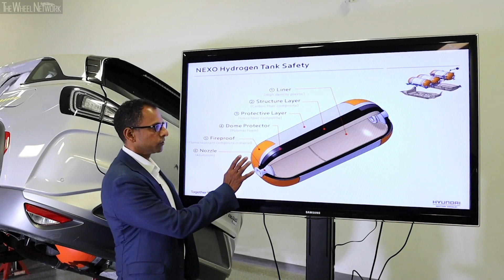Hyundai Nexo Hydrogen Fuel Cell Vehicle IIHS Crash Test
The 2019 Hyundai NEXO hydrogen fuel cell electric SUV has earned a TOP SAFETY PICK+ award from the Insurance Institute for Highway Safety (IIHS) for vehicles built after June 2019. The NEXO, which is only available in California, is the first such hydrogen fuel cell vehicle that IIHS has tested. A vehicle such as NEXO would not normally be included in the IIHS routine test schedule, but Hyundai nominated its own NEXO for early testing. Evaluating the NEXO was also beneficial to IIHS, by offering its first early opportunity to evaluate a hydrogen fuel cell vehicle.

To qualify for a 2019 TOP SAFETY PICK+ award, a vehicle must earn good ratings in the driver-side small overlap front, passenger-side small overlap front, moderate overlap front, side, roof strength and head restraint tests. It also needs an advanced or superior rating for front crash prevention and a good headlight rating. The NEXO, a midsize premium SUV, has good ratings in all six crashworthiness tests.

Its standard front crash prevention system earned a superior rating. The vehicle avoided collisions in 12 mph and 25 mph track tests and has a forward collision warning system that meets National Highway Traffic Safety Administration criteria. In addition, NEXO comes with standard high-beam assist, which may automatically switch between high beams and low beams, depending on the presence of other vehicles.

“Hyundai and its engineering team continue to make vehicles even safer with the addition of active standard safety features, prioritizing cutting-edge safety and convenience at the forefront of the driving experience,” said Scott Margason, director, Product Planning, Hyundai Motor America. “Our NEXO further emphasizes this priority on safety, with generous driver-assistance technologies and excellent passenger protection in a hydrogen fuel cell vehicle.”